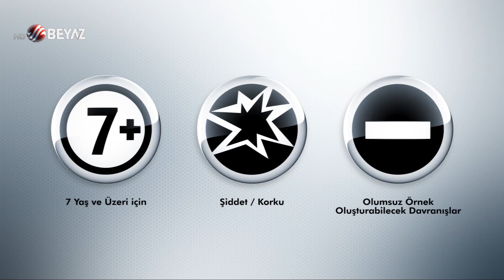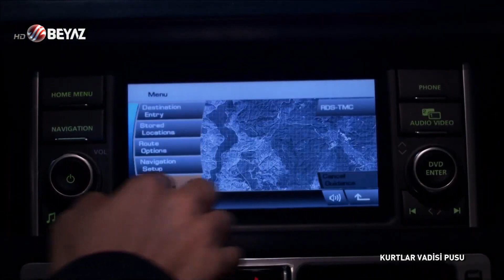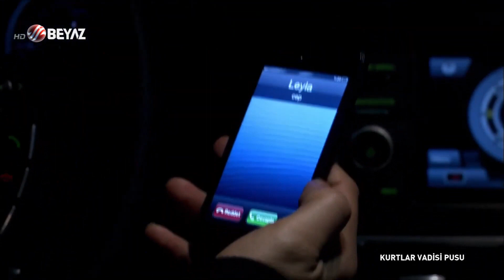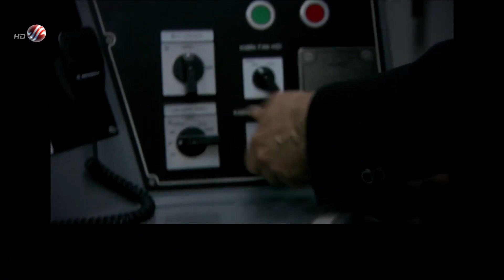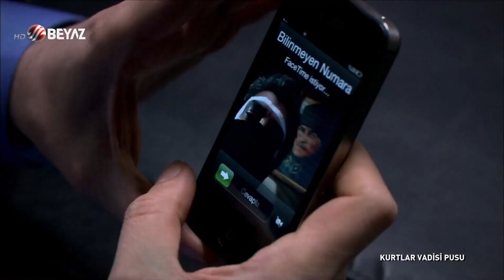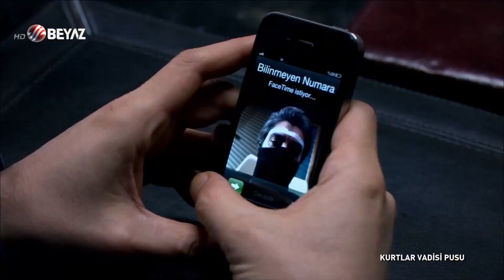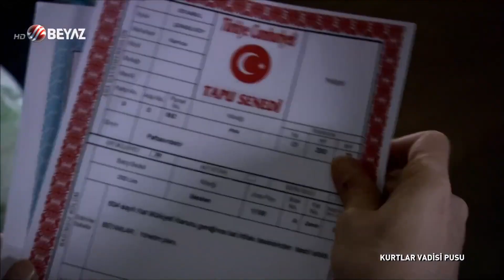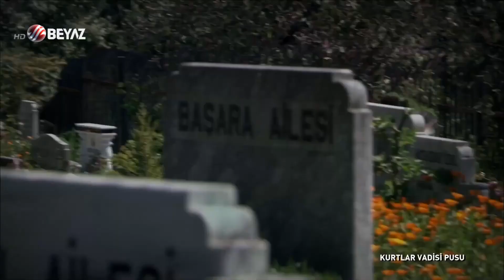Kurtlar Vadisi Pusu 189. Bölüm Beyaz TV FULL HD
189. Bölüm Özeti :

Poyraz, Elif'in gözüne ne yaptı ?

Elif sağlığına ve babası Polat Alemdar'a kavuşabilecek mi ?

Polat, ailesini Poyraz'dan koruyabilecek mi ?

Nazfie Anne'yi tren raylarından kurtarabilecek mi ?

Poyraz, Polat Alemdar'ın babası gibi sevdiği komutanını öldürmesinin intikamını, Ömer Baba'yı öldürerek mi alacak ?

Polat ailesi tehlikedeyken Sencer ve Adil Bey'in infazlarını gerçekleştirecek mi ?

Tüm bu soruların cevapları ve çok daha fazlası, 18 Nisan Perşembe akşamı atv ekranlarında yayınlanacak Kurtlar Vadisi Pusu'nun 189. bölümünde olacak…